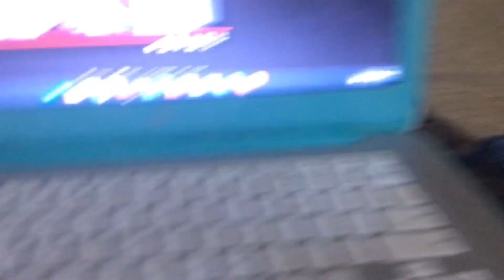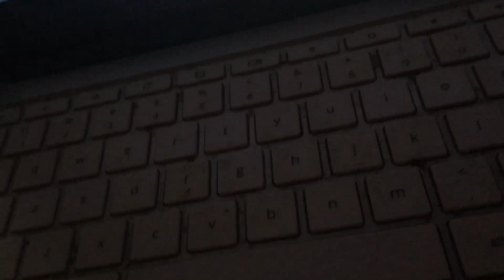Random cool day 15 days of school left